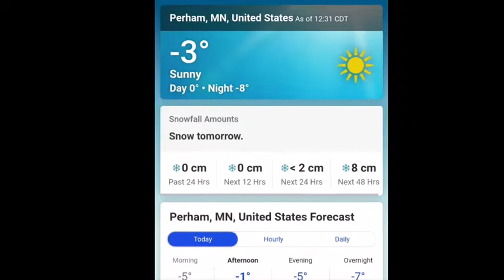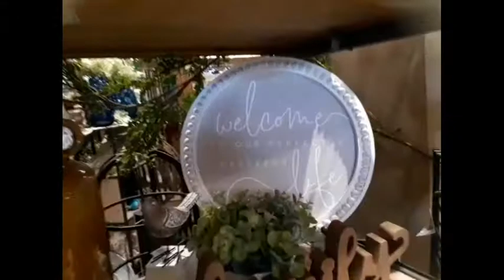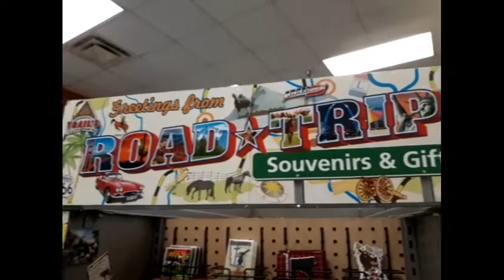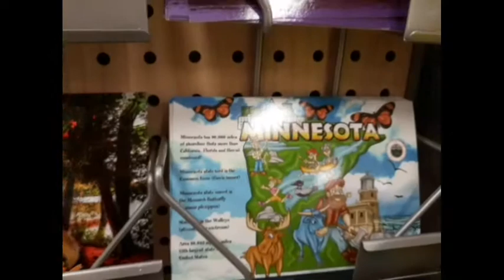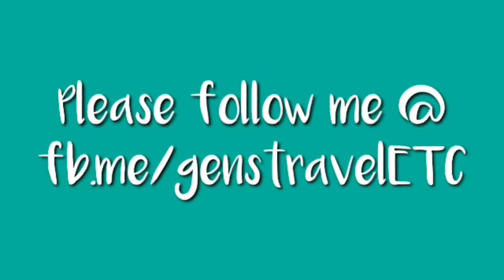ROAD TRIP USA 2022 WELCOME TO MINNESOTA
Road trip @ Minnesota, USA 2022
THE LAND OF 10,000 LAKES🇺🇸